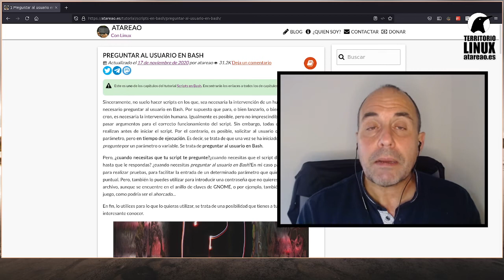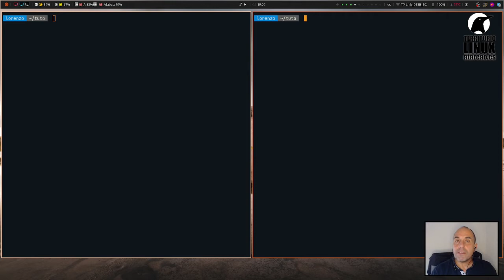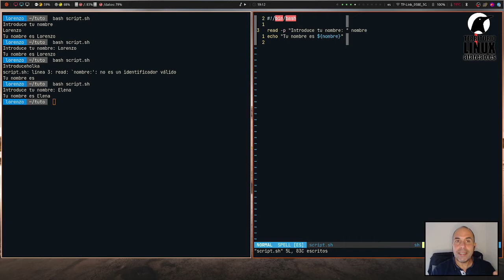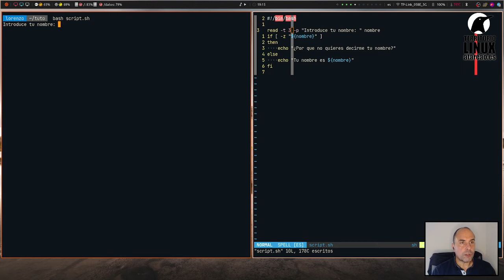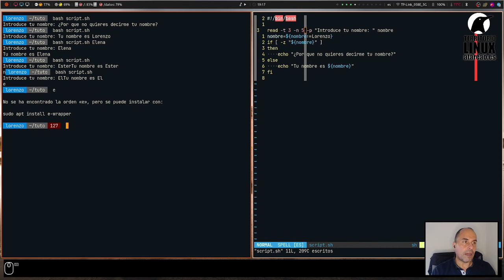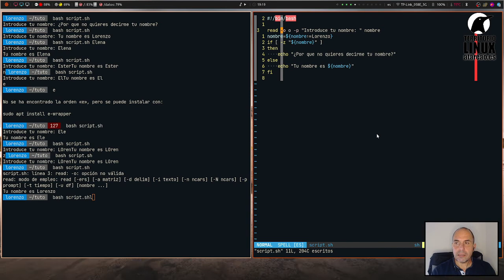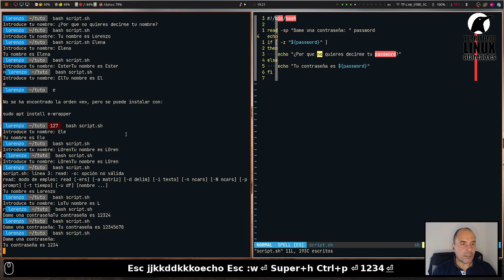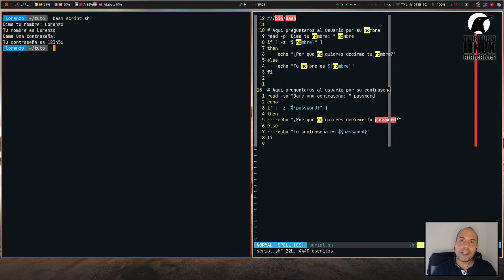Scripts en Bash. Capítulo 9. Preguntar al usuario en Bash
Sinceramente, no suelo hacer scripts en los que, sea necesaria la intervención de un humano, en los que sea necesario preguntar al usuario en Bash. Por supuesto que para, o bien lanzarlo, o bien, programarlo en un cron, es necesaria la intervención humana. Igualmente es posible, pero no imprescindible, que sea necesario pasar argumentos para el correcto funcionamiento del script. Sin embargo, todas estas operaciones se realizan antes de iniciar el script. Por el contrario, es posible, solicitar al usuario que introduzca algún parámetro, pero en tiempo de ejecución. Es decir, se trata de que una vez se ha iniciado el script, tu script te pregunte por un parámetro o variable. Se trata de preguntar al usuario en Bash.